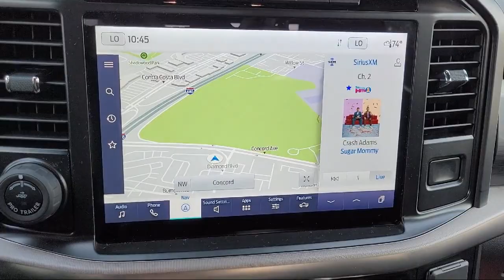2023 Ford F-150 Raptor SuperCrew Concord San Jose Fremont Hercules Sacramento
2023 Ford F-150 Raptor SuperCrew Stock Number: P13388 Vin:1FTFW1RG1PFB42802.

2285 Diamond Blvd.